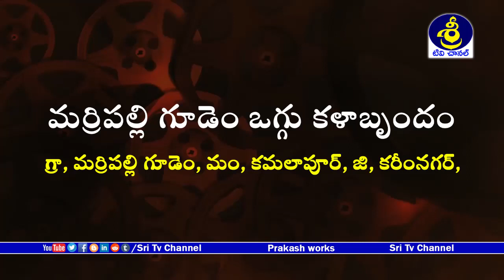Beenaveni Ramesh Best Oggukatha | Beenaveni Bikshapathi - 9951242638 | Sri Tv Channel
Watch మర్రిపల్లి గూడెం ఒగ్గు కళాబృందం | Beenaveni Ramesh Best Oggukatha | Beenaveni Bikshapathi - 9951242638 | Sri Tv Channel,
మర్రిపల్లి గూడెం ఒగ్గు కళాబృందం,
గ్రా, మర్రిపల్లి గూడెం, మం, కమలాపూర్, జి, కరీంనగర్,
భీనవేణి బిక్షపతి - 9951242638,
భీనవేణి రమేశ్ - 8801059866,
Marripelly Gedem Oggu Kala Brundam,
Marripelly Gedem Village, Kamalapur Mandal, Karimnagar Dist,
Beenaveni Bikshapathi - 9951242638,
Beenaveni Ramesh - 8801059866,